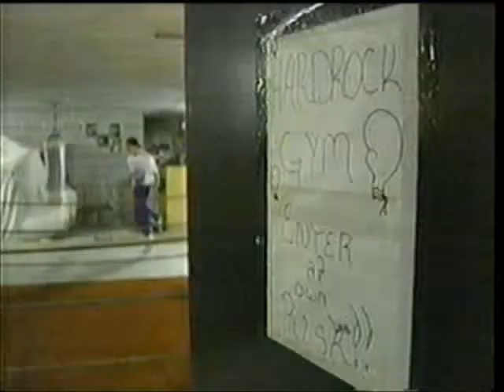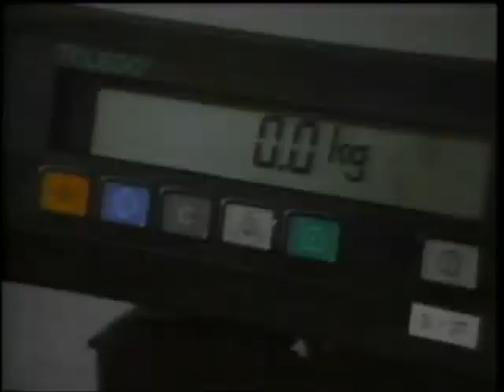Boxing - from the basement to the Olympics -Domenic Filane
Rise to 10 Canadian Boxing Championships and 2 Olympic Games.  The Filane Boxing Team - Domenic and Gerry Filane Figliomeni from Schreiber Ontario. Featuring rare photos and video of some of Canada's greatest fighters Lennox Lewis, Chris Johnson, Mike Strange, Billy Irwin, Greg Johnson just to name a few